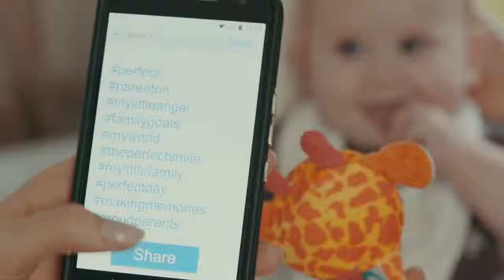Tommee TIppee Commercial - BMA Artists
Connor H appears in this super cute commercial for Tommee Tippee's latest product release for newborns! Check it out and hit the comments below!